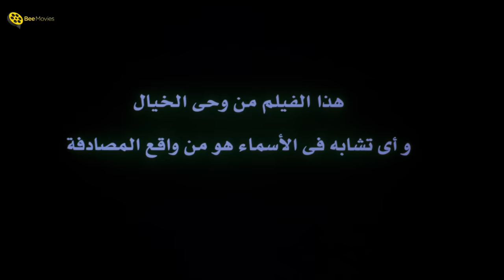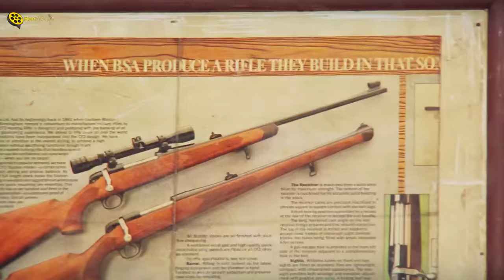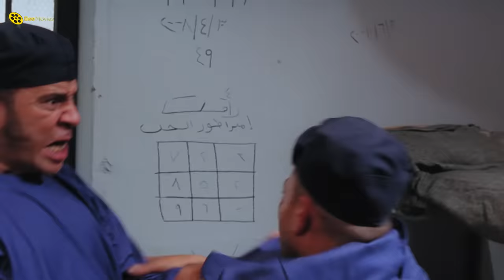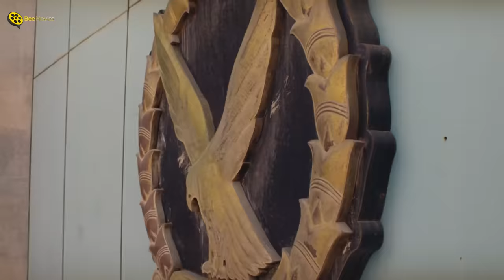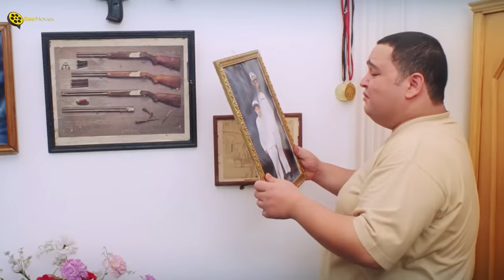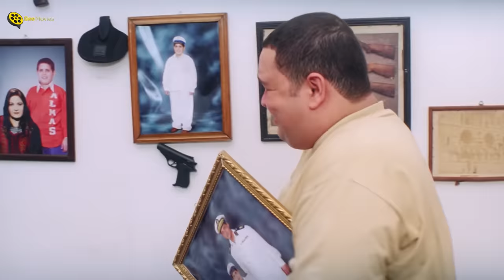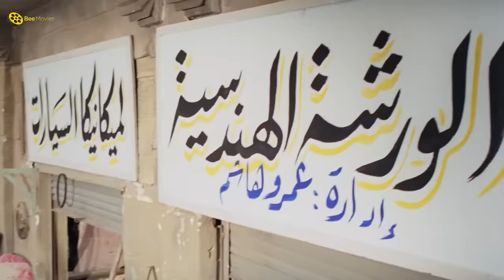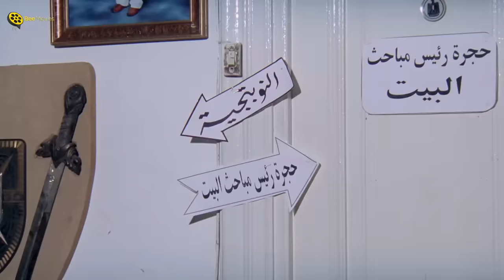حصرياً فيلم لخمة راس | بطولة أحمد رزق وأشرف عبدالباقي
فيلم | لخمة راس | بطولة أحمد رزق وأشرف عبدالباقي

يحلم صابر أن يلتحق ابنه يوسف بكلية الشرطة ولكن كلية الشرطة لم تقبل يوسف لسمنته الزائدة، ويقع صابر في مشكلة كبيرة لأنه اقترض مالًا من أهل المنطقة فيتظاهر يوسف أنه قُبل في الكلية ويلبس بدلة طالب بكلية الشرطة ويسافر الى والدته، وفي الاوتوبيس تتبدل حقيبته مع حقيبة المجرم نخنوخ التي تحتوى على رأس قتيل.

♦ أحمد رزق
♦ سعد الصغير
♦ مها أحمد
♦ حسن حسني
♦ لطفي لبيب
♦ غسان مطر
♦ زيزي مصطفى
♦ سامح حسين
♦ شمس
ـــــــــــــــــــــــــــــــــــــــــــــــــــــــــــــــــــ
♦ ﺇﺧﺮاﺝ: أحمد البدري
♦ ﺗﺄﻟﻴﻒ: أحمد عبد الله

Lakhmet Ras - Movie:
Weeka is a middle class young man who tries his best to join the police academy, yet he fails. He finds himself in trouble when his bag is switched with another and a gang led by the professional thief Nakhnoukh is after him. The gang kidnaps his fiancée and her father and Weeka tries to rescue them.

 ░ Cast : ░
♦ Ashraf Abdel Baky
♦ Sameh Hussien
♦ Ahmed Rizq
♦ Saad Al-Shoghayar
♦ Lotfi Labib
♦ Hassan Hosny
♦ Director:  Ahmed Al-Badry
♦ Writer:  Ahmed Abdullah
ـــــــــــــــــــــــــــــــــــــــــــــــــــــــــــــــ

فيلم لخمة راس
لخمة راس
أشرف عبدالباقي
فيلم احمد رزق
فيلم لخمه راس
لخمة رأس
فيلم اشرف عبدالباقي نخنوخ
tdgl golm vhs
havt uf]hgfhrd